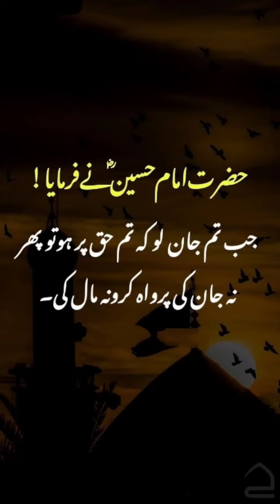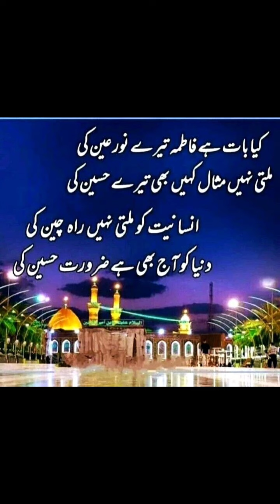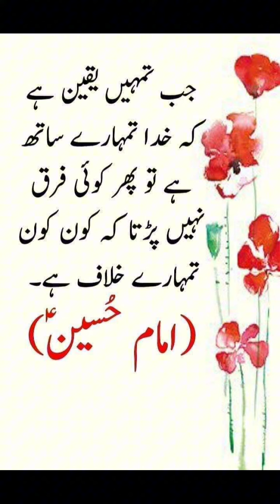10 muharam ul Haram imame Hussain r.a.t.a /quotes imame Hussain/information treasure/@Expert_o442